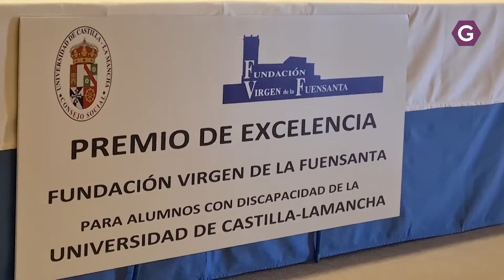Claudia Bacete, Premio de Excelencia "Fundación Virgen de la Fuensanta"